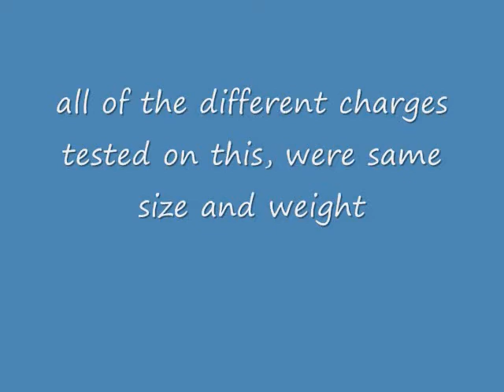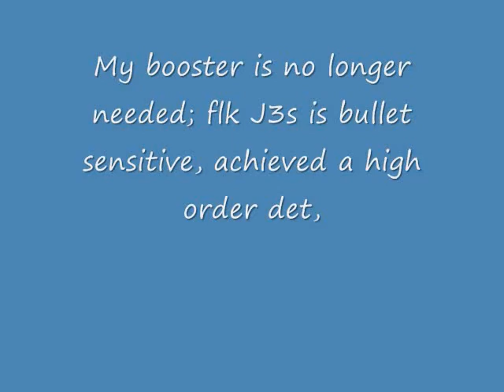Bullet sensitive ammonal: my new main charge.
I love this new mixure!